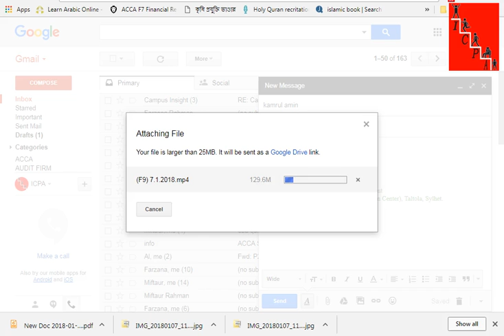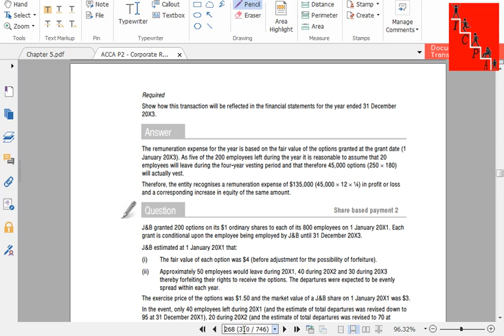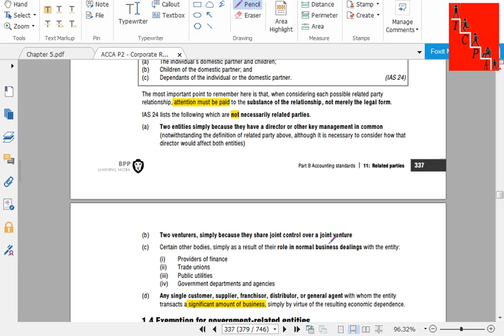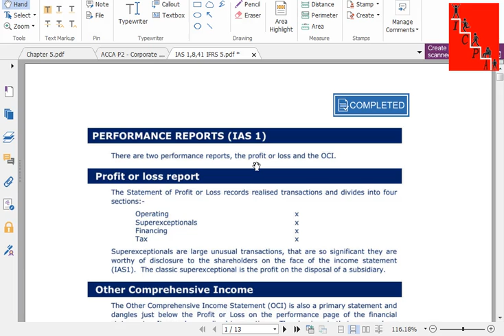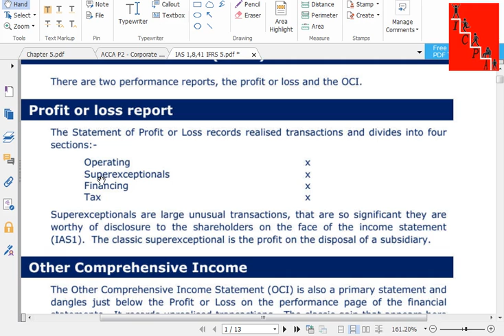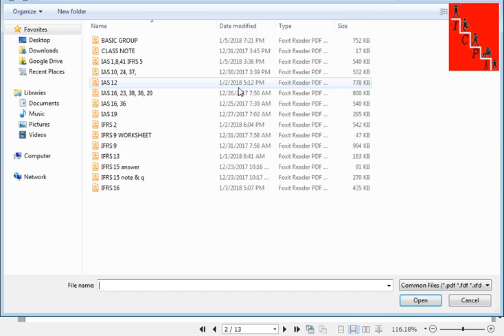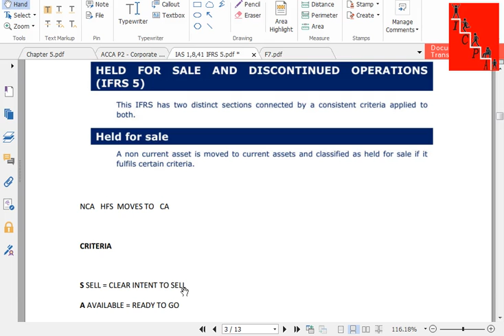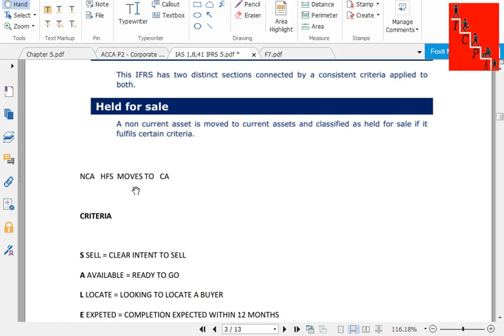P27 1 2018 1